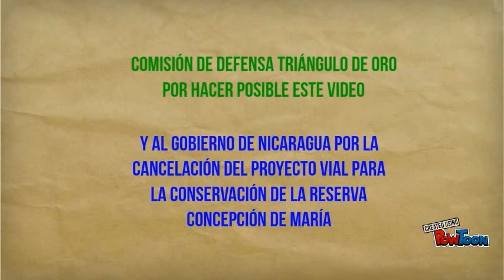En defensa de la Reserva Concepción de María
C`réditos- Centro Humboldt- Estudio de Caso-- Created using PowToon -- Free sign up -- Create animated videos and animated presentations for free.  PowToon is a free tool that allows you to develop cool animated clips and animated presentations for your website, office meeting, sales pitch, nonprofit fundraiser, product launch, video resume, or anything else you could use an animated explainer video. PowToon's animation templates help you create animated presentations and animated explainer videos from scratch.  Anyone can produce awesome animations quickly with PowToon, without the cost or hassle other professional animation services require.